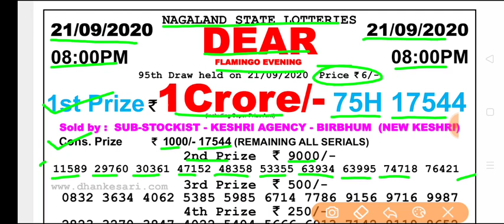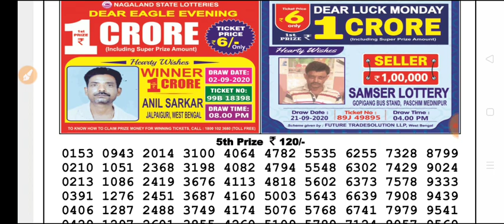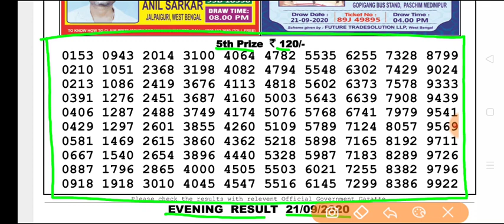Nagaland state lottery Dear Flamingo Evening 8 p.m 21.09.2020 Result Today Live